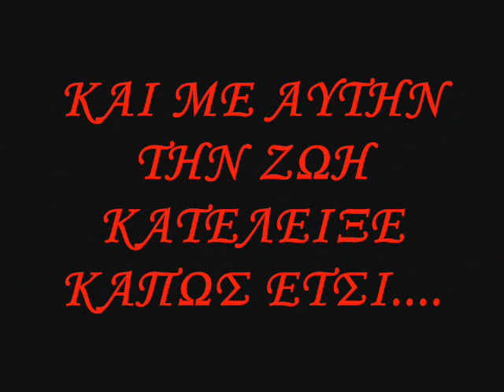naousa orkas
ena video clip pou spaei kardies